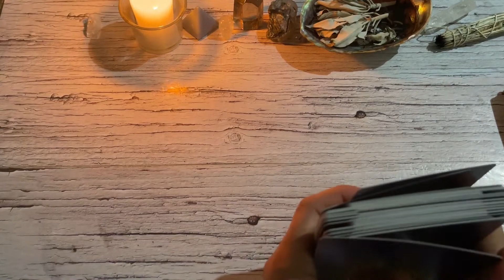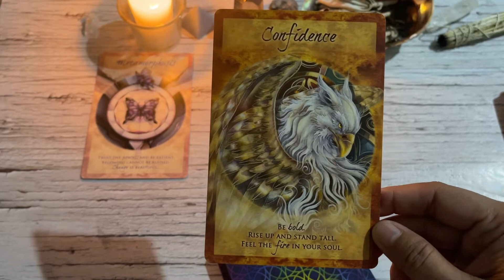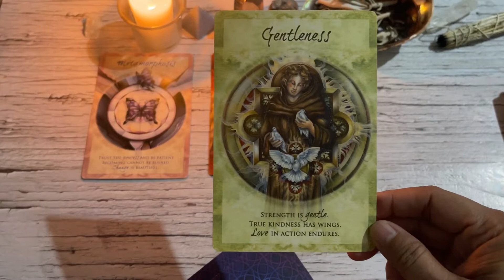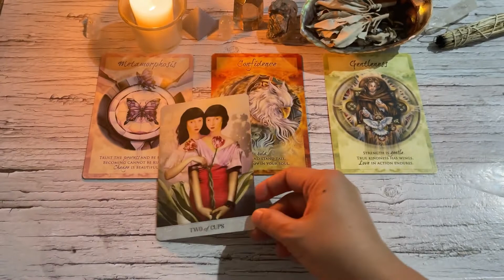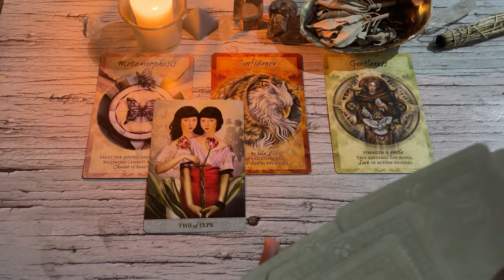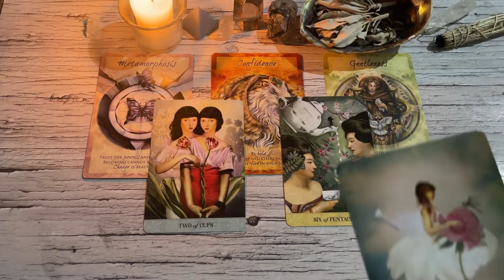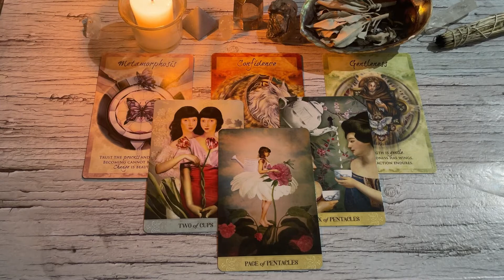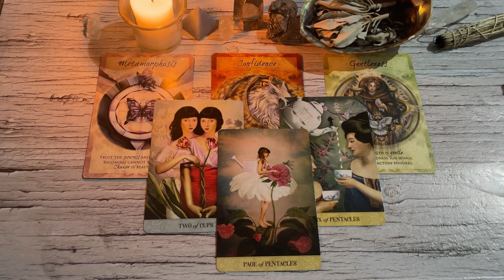Aquarius "Financial opportunities will knock on your door"💵✊🚪 | July 25-Aug 1, 2022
Hello beautiful soul! I hope you enjoyed your July 25- Aug 1, 2022 Tarot Reading. I appreciate your support! Blessings, love and light! 🙏❤️